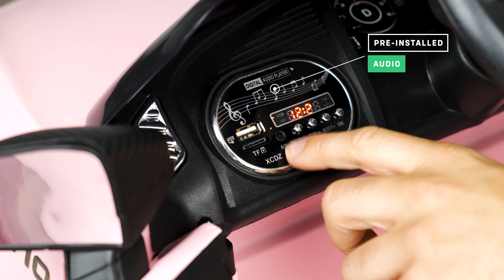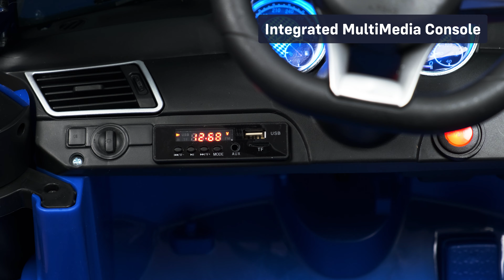Top 5 RiiRoo Kids Ride On Cars With Integrated Music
You'll absolutely love our latest video. Take a look at the Top 5 RiiRoo Kids Ride On Cars With Integrated Music For May 2021. These are what's "hot" at the moment.

Audi R8 Spyder SuperSport

 If that small person in your life is looking for the ultimate adventure, then our 12V Battery Electric Audi R8 Spyder Super Sports Car Kids Ride On Car might just be the ticket? In fact, it probably is. This is not only a really cool-looking replica of the real thing. This bad boy is officially licensed by Audi which means all of the features, badges, and stickers are authentic.

Bmw I8 Style

Our BMW i8 Style 12V Battery Electric ride on car in white is just like its bigger brother. Extremely stylish and with cutting edge design.

When your kids climb into this car for the first time, they will be transported into a world. Don't forget, the BMW I8 has twin independent motors on the back wheels.

This means that your ride on car should have more torque and handle a lot better.

The best thing is, our customers absolutely love this car. Just check out the reviews at the bottom of this page And, the reviews still come in even though this is an unlicensed version.

So what exactly are you getting for your money?

Oftentimes people are surprised that this has any suspension at all. It just so happens to have a rear suspension and a working boot.

Bentley EXP12

When only the smoothest ride will do, this fantastic replica Bentley EXP12 Battery Electric ride-on car with its nippy 12v battery-powered engine and remote control will keep the coolest of kids entertained for hours.

Just look at those Lambo style doors with their own integrated hydraulic arms! Plus of course, there are the seriously chic mock alloy wheels complete with authentic soft tyres for the ultimate realistic appeal.

Similar to the TT, this has been one of our best sellers for many years. This is even more impressive due to the fact that this is just a concept car. It isn’t even in production.

The Audi TT RS 12V Battery Electric ride-on car is one of the most popular cars that we sell at RiiRoo. Not just because of the attention to detail but the fact that it looks so lifelike. If it wasn't for the steering wheel and large seat it would look like the real thing ;)

This has been one of our best-selling ride-on cars for the last 4 years and believe it or not, it still is!

We think what has made it so popular is the fact it looks so much like the real thing, is always priced competitively and the reviews for it are outstanding.

The fact that it has a high and low-speed setting, doors that allow your kid to open and close start-up engine sounds, and a functioning horn really sets this off.

Mercedes Benz AMG GLE 63 S

This Licensed Mercedes AMG GLE 63 S 12V battery-electric kids electric ride on car officially licensed by Mercedes and comes complete with Mercedes badges and detailing.

Even though we have a collection of new Mercedes ride-on cars, the GLE 63 S is still a firm favourite with our customers and proves to be a hit since it’s still a best seller.

This super stylish car comes complete with a handy parental remote control for additional safety. Parents can control the car with two speeds on remote control mode making it perfect for those who cannot drive independently yet.

What most parents love about this car is the fact that it has integrated media. This means you are able to play your kid’s favourite tune while they drive along.